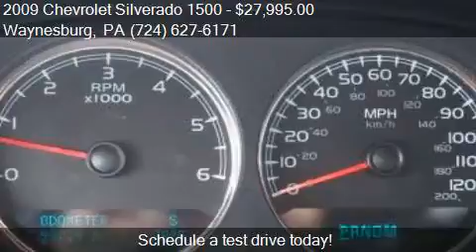2009 Chevrolet Silverado 1500 LTZ 4x4 4dr Crew Cab 5.8 ft SB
This 2009 Chevrolet Silverado 1500 LTZ 4x4 4dr Crew Cab 5.8 ft SB is for sale in Waynesburg, PA 15370 at Bortz Chevrolet Subaru.

Engine: 5.3L V8
Transmission: Automatic 6-Speed
Color: Dk. Red
Mileage: 59719
Contact Bortz Chevrolet Subaru 249 E Roy Furman Hwy Waynesburg, PA 15370 to test drive this 2009 Chevrolet Silverado 1500 LTZ 4x4 4dr Crew Cab 5.8 ft SB today.